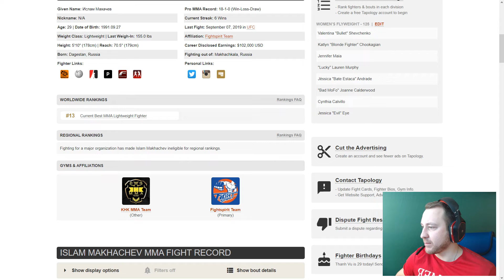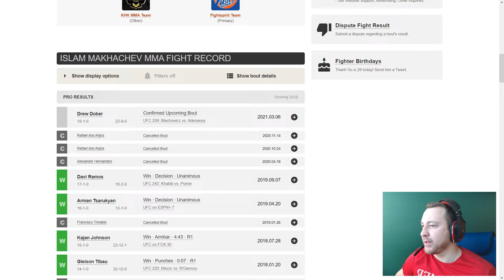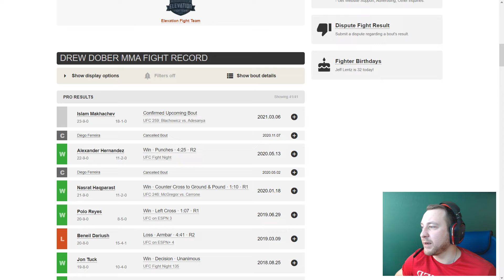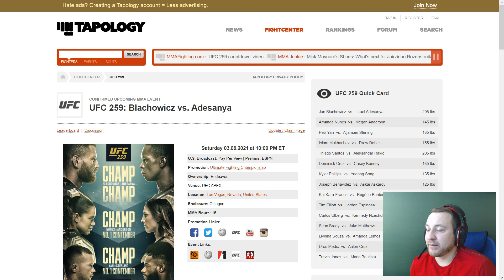UFC Ислам Махачев — Дрю Добер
ПОДПИСАЛИСЬ ВСЕ НА)(УЙ НА ЭТОТ САЙТ!